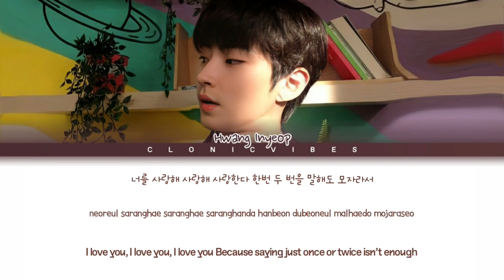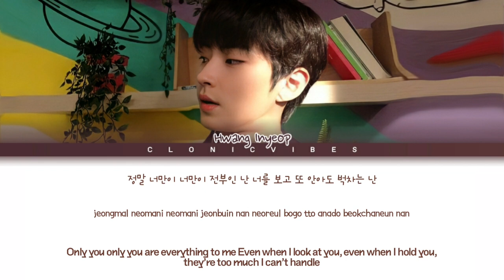Hwang In Yeop (황인엽) 'My Heart Is Beating' (Color Coded Lyrics Han/Rom/Eng/가사)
i do not make any money from this video and never will]

✿Artist: Hwang Inyeop
✿Drama: 18 Again
✿: Hwang Inyeop.
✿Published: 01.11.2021